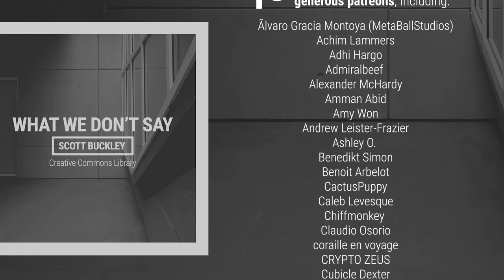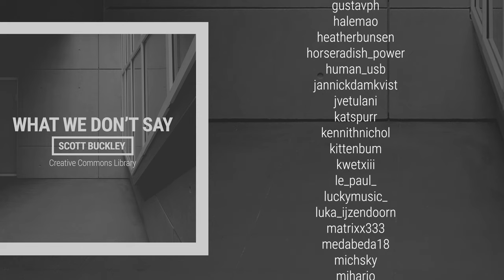'What We Don't Say' [Bittersweet Neoclassical CC-BY] - Scott Buckley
An intimate, introspective track featuring piano, strings, winds and voice - the result of playing around with some new libraries, and some responses to some things playing out in my life. I'm all good folks - just glad that music can be a wonderful catharsis for me 😉.

🔽Download 'What We Don't Say' for free from my library

📌Attribution format: 'What We Don't Say' by Scott Buckley - released under CC-BY 4.0.

📷 Album art by Amanda Buckley, from an original image by John Lee (via Pexels) - IG